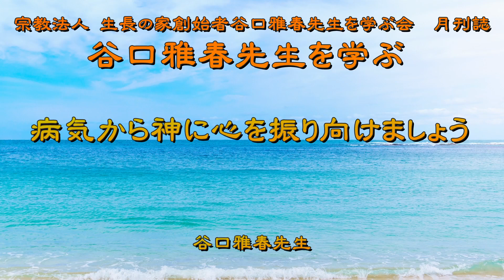病気から神に心を振り向けましょう 谷口雅春先生 宗教法人 生長の家創始者谷口雅春先生を学ぶ会 月刊誌『谷口雅春先生を学ぶ』より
病気から神に心を振り向けましょう
谷口雅春先生

宗教法人 生長の家創始者谷口雅春先生を学ぶ会
月刊誌『谷口雅春先生を学ぶ』令和2年6月号より

月刊誌『谷口雅春先生を学ぶ』を購読しましょう。
年間購読料　6,500円（税込・送料込み）

月刊誌『生命の教育』を購読しましょう。
年間購読料　5,000円（税込・送料込み）

お申し込みは、光明思想社のサイトへどうぞ。

SEICHO-NO-IE 　Masaharu Taniguchi
谷口雅春先生のことをもっと学びたい方には、
宗教法人「生長の家創始者谷口雅春先生を学ぶ会」、公益財団法人 生長の家社会事業団、光明思想社。公益財団法人 新教育者連盟をお勧めしています。

詳しくは、下記のwebサイトをご覧ください。
最近はオンライン講座も広く発信していますので、全国どこでも参加することができます。

〒103-0004 東京都中央区東日本橋2丁目27番9号 初音森ビル10階

〒186-0003　東京都国立市富士見台2-39-1

〒186-0003 東京都国立市富士見台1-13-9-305